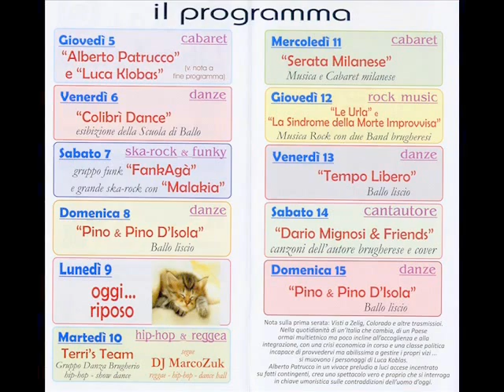TEMPO LIBERO ALLA FESTA DI LIBERAZIONE A BRUGHERIO (3 of 5)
Festa di Liberazione dal 5 al 15 luglio 2012 presso l'Area Feste di Brugherio (zona via Don Giovanni Bosco, angolo via Aldo Moro), Lombardia, Italia.
Brugherio è un comune di 33484 abitanti della provincia di Monza e Brianza a nord-est di Milano. Venerdì 13 luglio serata danzante con musica e ballo popolare con il gruppo Tempo Libero. Video realizzato per la locale sezione "Lino Perego" della FDS/PRC/PDCI.